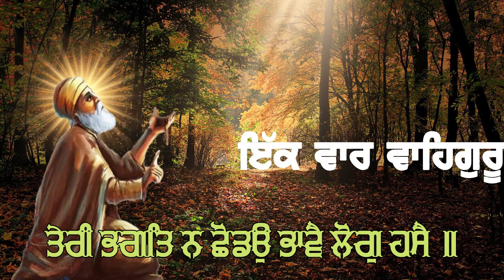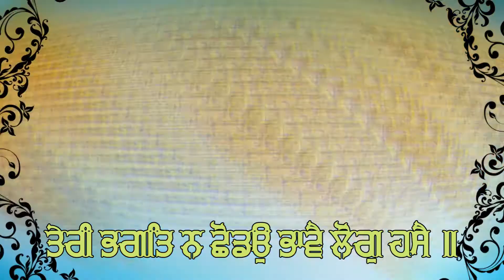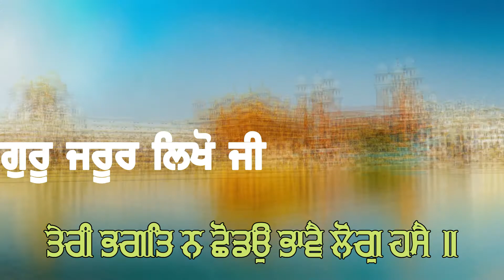ਤੇਰੀ ਭਗਤਿ ਨ ਛੋਡਉ | Teri Bhagat Na Chodon | GURBANI | SHABAD | KIRTAN | GURU AMRIT BAANI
ਬਸੰਤੁ ਬਾਣੀ ਨਾਮਦੇਉ ਜੀ ਕੀ
Basant, The Word Of Naam Dayv Jee:

One Universal Creator God. By The Grace Of The True Guru:

ਸਾਹਿਬੁ ਸੰਕਟਵੈ ਸੇਵਕੁ ਭਜੈ ॥
If the servant runs away when his master is in trouble,

ਚਿਰੰਕਾਲ ਨ ਜੀਵੈ ਦੋਊ ਕੁਲ ਲਜੈ ॥੧॥
He will not have a long life, and he brings shame to all his family. ||1||

ਤੇਰੀ ਭਗਤਿ ਨ ਛੋਡਉ ਭਾਵੈ ਲੋਗੁ ਹਸੈ ॥
I shall not abandon devotional worship of You, O Lord, even if the people laugh at me.

ਚਰਨ ਕਮਲ ਮੇਰੇ ਹੀਅਰੇ ਬਸੈ ॥੧॥ ਰਹਾਉ ॥
The Lord's Lotus Feet abide within my heart. ||1||Pause||

ਜੈਸੇ ਅਪਨੇ ਧਨਹਿ ਪ੍ਰਾਨੀ ਮਰਨੁ ਮਾਂਡੈ ॥
The mortal will even die for the sake of his wealth;

ਤੈਸੇ ਸੰਤ ਜਨਾਂ ਰਾਮ ਨਾਮੁ ਨ ਛਾਡੈਂ ॥੨॥
In the same way, the Saints do not forsake the Lord's Name. ||2||

ਗੰਗਾ ਗਇਆ ਗੋਦਾਵਰੀ ਸੰਸਾਰ ਕੇ ਕਾਮਾ ॥
Pilgrimages to the Ganges, the Gaya and the Godawari are merely worldly affairs.

ਨਾਰਾਇਣੁ ਸੁਪ੍ਰਸੰਨ ਹੋਇ ਤ ਸੇਵਕੁ ਨਾਮਾ ॥੩॥੧॥
If the Lord were totally pleased, then He would let Naam Dayv be His servant. ||3||1||